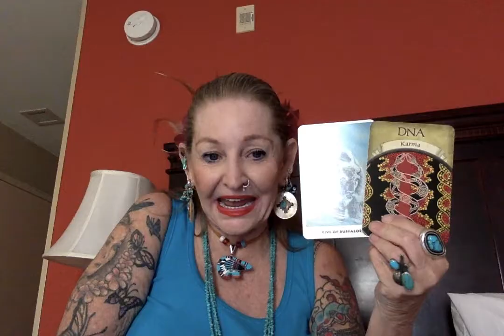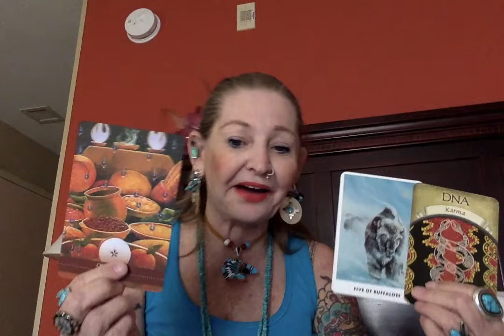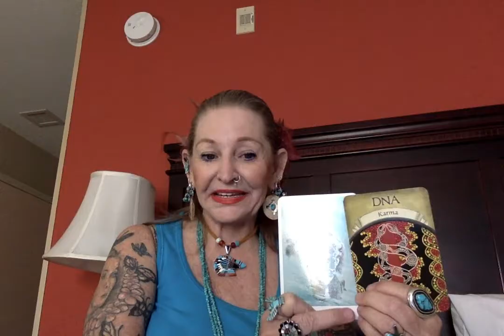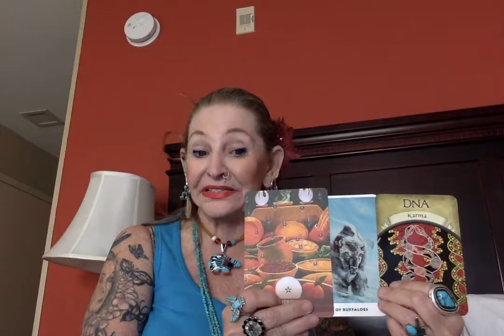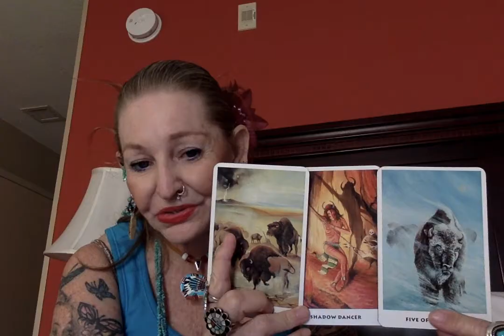Energy of the Day ( Out in the Cold ) ----- Ganga Tarot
Energy of the Day     ( Out in the Cold )